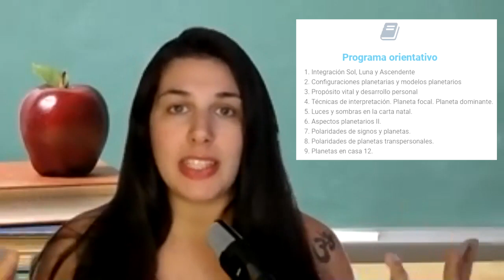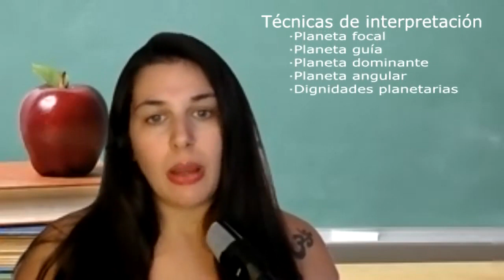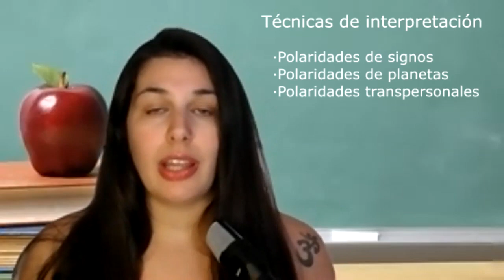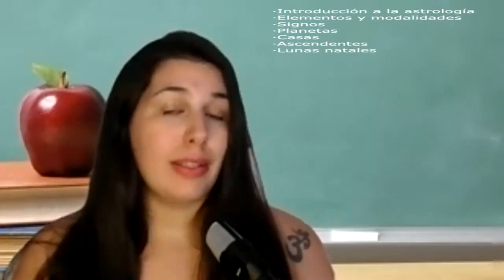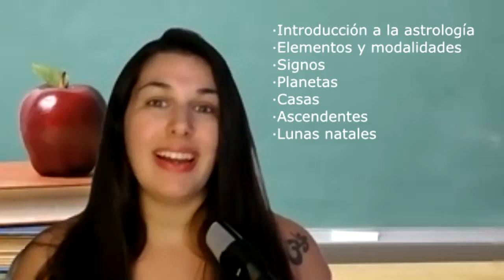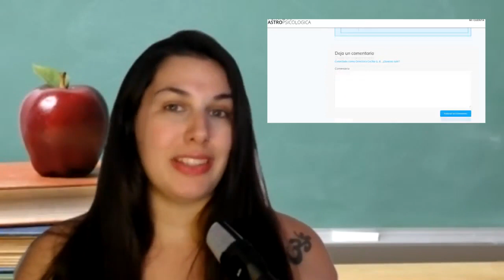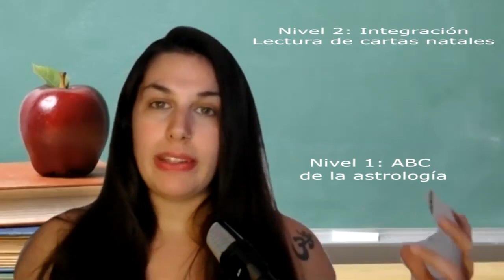Presentación nivel 2 de la Formación en Astrología Psicológica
En el nivel 2 se aprenderá a integrar lo trabajado durante el nivel 1.

Comenzaremos haciendo una integración y análisis detallado de la tríada Sol-Luna-Ascendente para comprender el propósito vital. Aprenderás técnicas de interpretación y de trabajo con la carta natal. Verás temas avanzados de astrología evolutiva como planetas en casa 12, polaridades de planetas transpersonales, análisis de las cartas natales desde lo aprendido en el Nivel 1. Haremos prácticas de interpretación en función a las luces y sombras en la carta natal.

La formación es teórico vivencial, con explicaciones teóricas, visualizaciones, casos clínicos y ejercicios prácticos enfocados al desarrollo personal.

Es necesario haber cursado en nivel 1 de la formación. Pero en caso de que tengas conocimientos consolidados de astrología, podrás ingresar al nivel II. Solicitá más información.